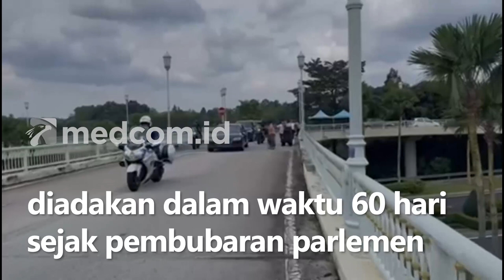PARLEMEN DIBUBARKAN, MALAYSIA SEGERA PEMILU?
Perdana Menteri Malaysia, Ismail Sabri Yaakob mengumumkan pembubaran Parlemen Malaysia. Pembubaran itu berlaku efektif per Senin (10/10) kemarin. Perdana Menteri Malaysia mengatakan telah bertemu dengan Raja Sultan Abdullah Sultan Ahmad Shah pada Minggu (9/10) yang menyetujui pembubaran parlemen.

Selanjutnya setelah pembubaran, Malaysia akan menggelar pemilihan umum yang diperkirakan akan diadakan pada awal November. Komisi pemilihan diharapkan bertemu dalam seminggu untuk mengumumkan tanggal pemungutan suara yang harus diadakan dalam waktu 60 hari sejak pembubaran parlemen. Pemilihan itu dilakukan menyusul seruan untuk jajak pendapat awal dari Partai United Malays National Organisation (UMNO).